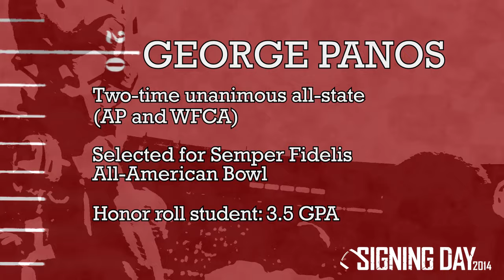Wisconsin Football Signing Day 2014: George Panos